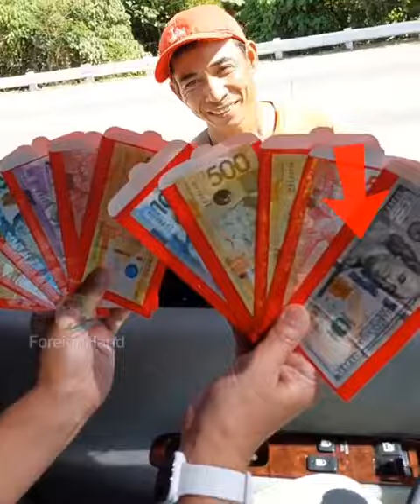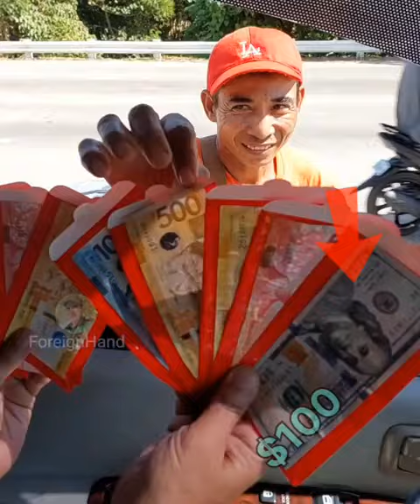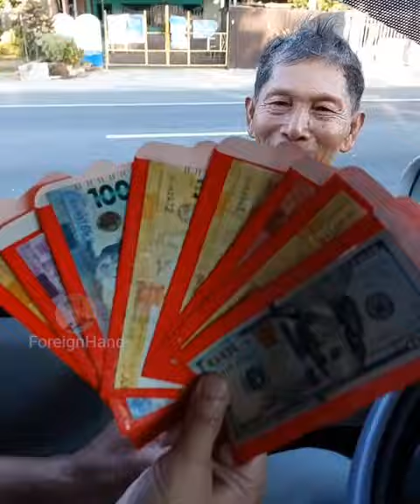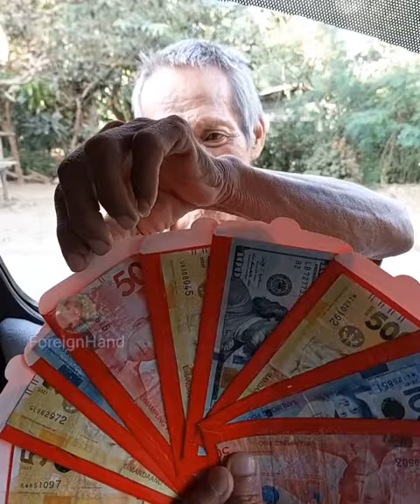May makukuha kaya 💯 💶